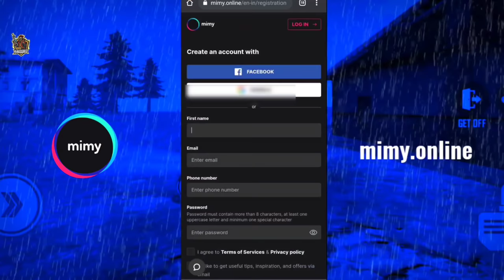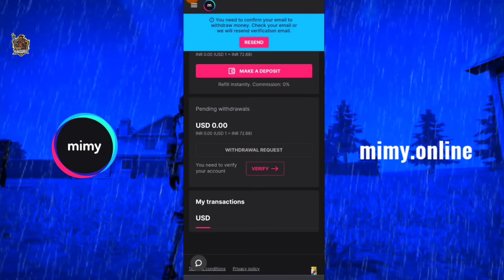PYAR TUNE KYA KIYA ❤️ PART 6 || ABHINANDA IS BACK || FF BEST EMOTIONAL SHORT FILM || RISHI GAMING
mimy where predicting is easy 😎
no numbers, just fun 🤩
if you don't find the event you were looking for just go ahead and created it yourself 😜
💰fist deposit bonus awaits 💰